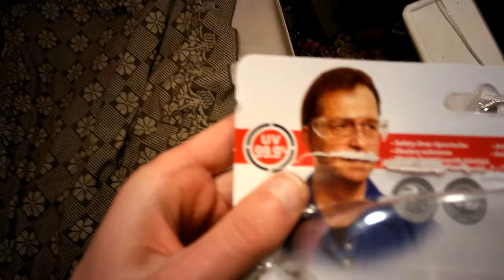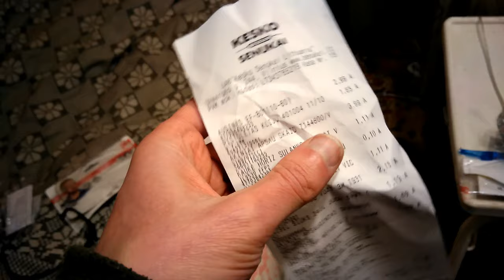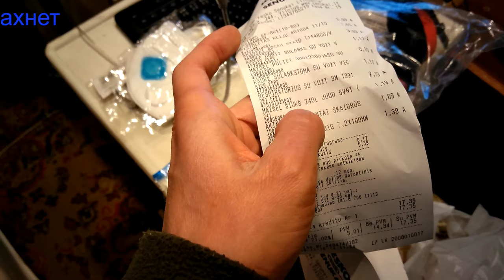Купил я разных побрекушек, клей, респиратор, очки от УФ и дыма